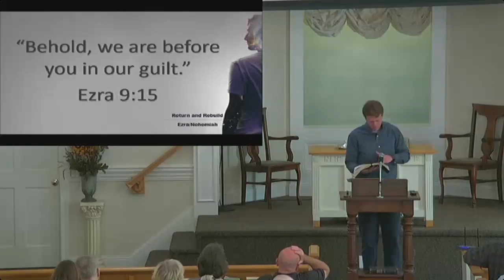Sermon 10 17 2021